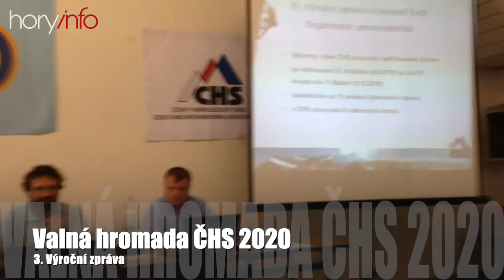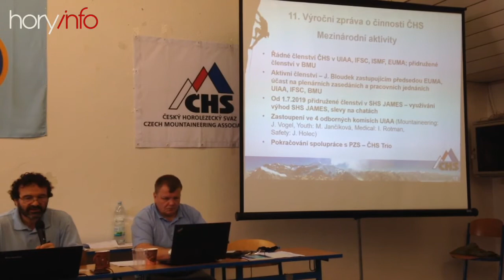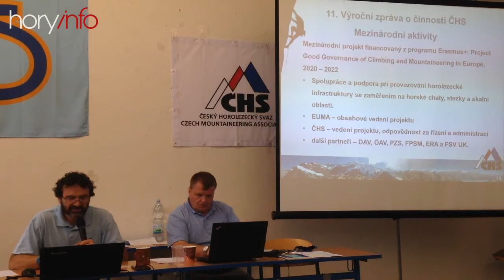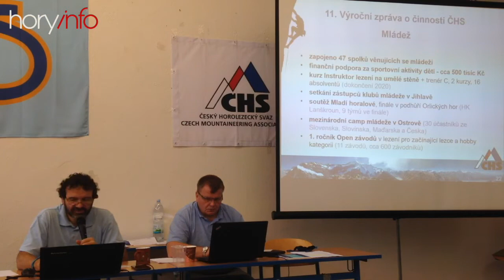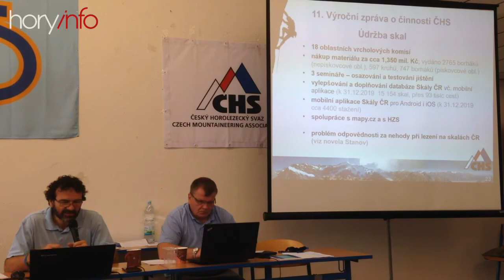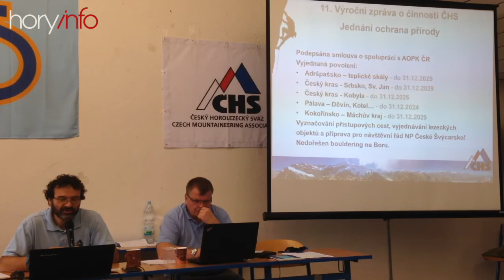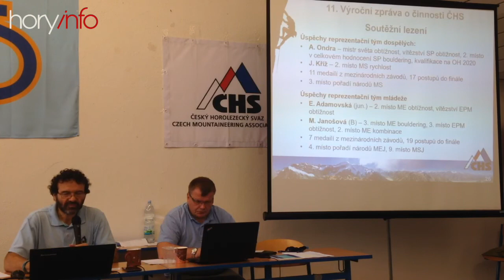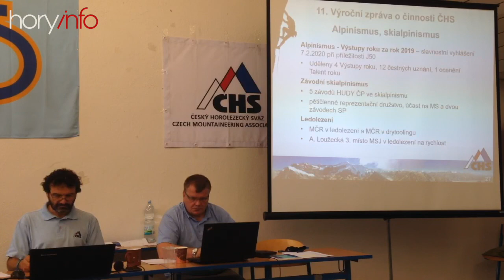VH2020 3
Valná hromada ČHS 2020 - 3. část, Výroční zpráva